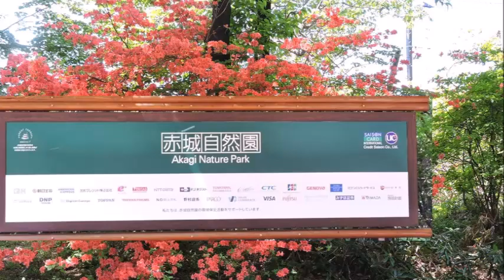赤城自然園の石楠花が綺麗でした。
赤城自然園の石楠花やヤマツツジを見に行って来ました。